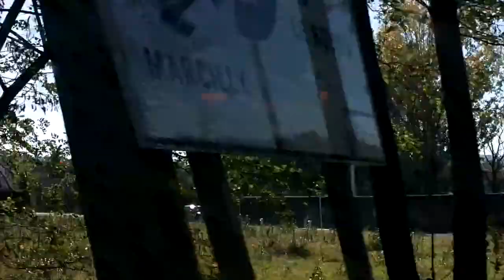Julien T welcome to the team JTC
et oui il a only 10 ans il rentre dans la team et c est déjà un pro rider;-)
bonne vidéo